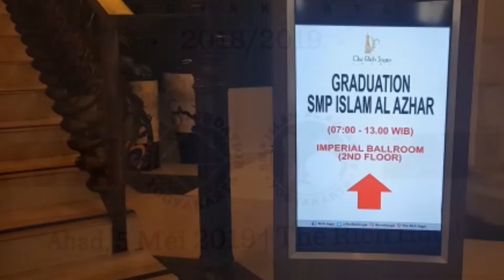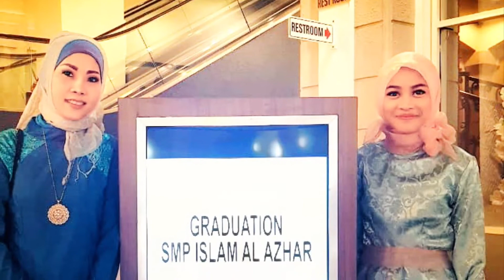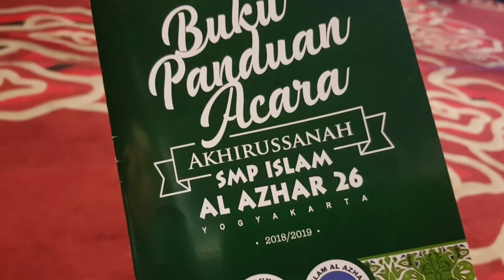( GRADUATION ) RR HANA AFRADELLA SAPTOHOEDOJO JUNIOR HIGH - SMP AL AZHAR 26 CLASS 9E - YOGYAKARTA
( GRADUATION ) RR HANA AFRADELLA SAPTOHOEDOJO FROM JUNIOR HIGH - SMP AL AZHAR 26 CLASS 9E - YOGYAKARTA SUNDAY MAY 5th 2019.